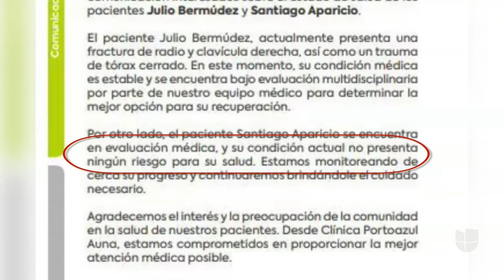Hombres quedan atrapados en una Sierra Nevada de Colombia al lanzarse de parapente: mira su rescate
Santiago Aparicio y Julio Bermúdez viajaron a la Sierra Nevada de Santa Marta, en el Caribe colombiano, con el fin de lanzarse en parapente y divertirse. Sin embargo, al alcanzar los 12,000 pies de altura una ráfaga de viento levantó a Bermúdez y lo golpeó contra una roca, dejándolo con dos fracturas. Los aventureros duraron varios días atrapados hasta que autoridades e indígenas los rescataron.

Maity Interiano